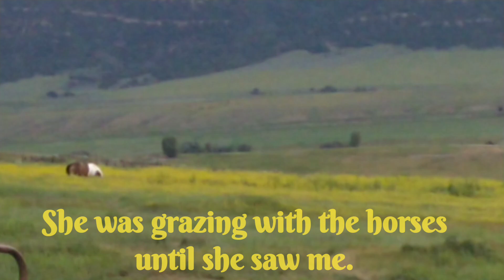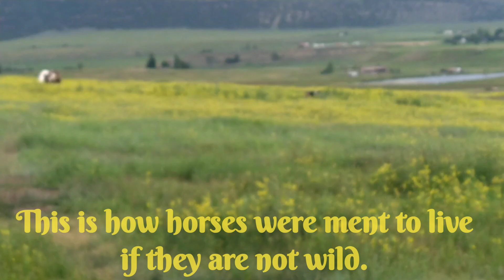Horses Graze In Sea Of Yellow Flowers